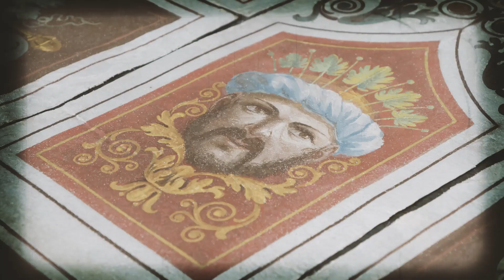Értékmentés a kulisszák mögött. A bajnai kastély nagyterem freskójának visszahelyezése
Bajna, Sándor-Metternich-kastély
Boromisza Péter Festő-restaurátor művész mutatja be a bajnai freskó restaurálását.
Izgalmas, több generáción átnyúló, csodálatos történet amelyet érdemes megnézni.

Nemzeti Örökségvédelmi Nonprofit Kft.